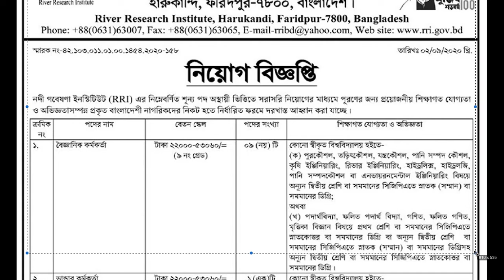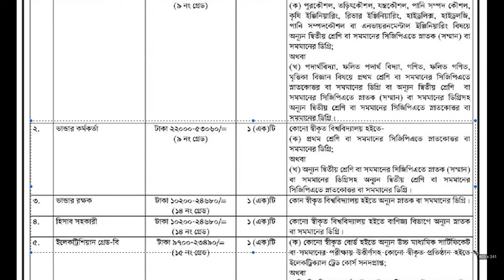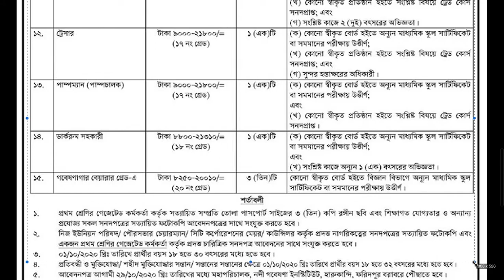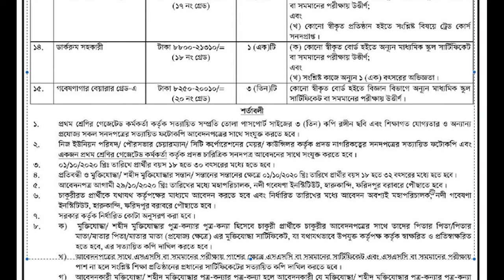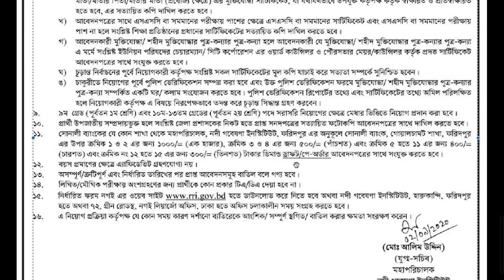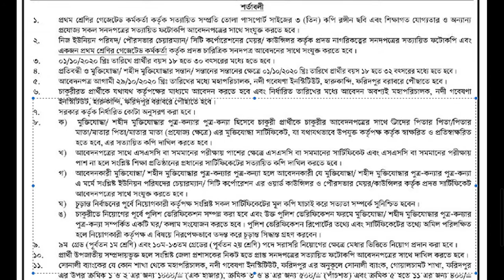River Research Institute Job Circular